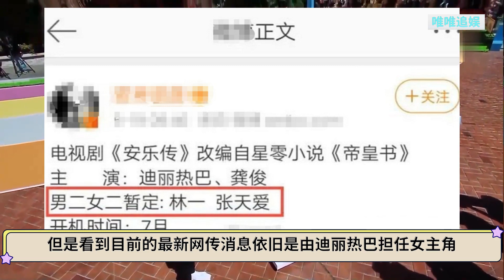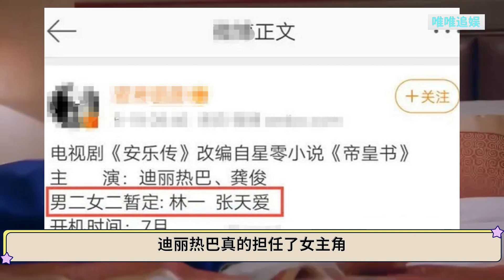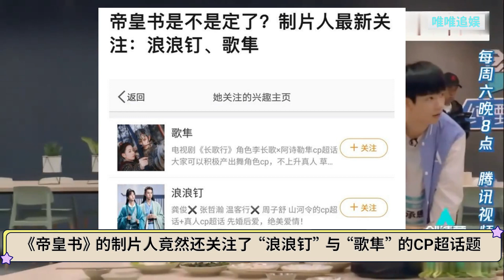《帝皇书》再传新消息，热巴将出演女主角？制片人还关注了超话题